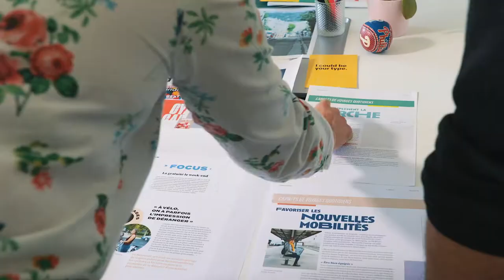Métropoly distingué pour sa "Conception graphique"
Le 8 juin 2021, le Grand Nancy a reçu pour son magazine Métropoly le Prix de la pressterr 2021 Cap'Com dans la catégorie "Conception graphique".